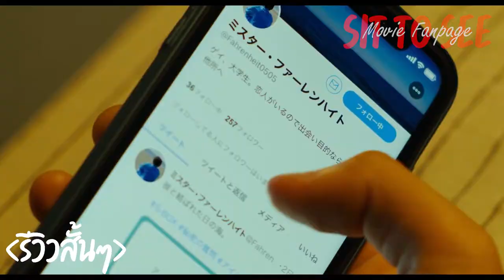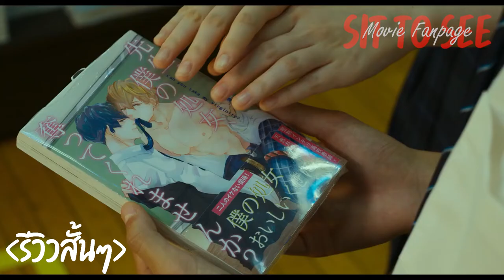What she likes - ฉันวายนายเกย์ขอหัวใจอย่าเซย์โน | รีวิวสั้นๆ